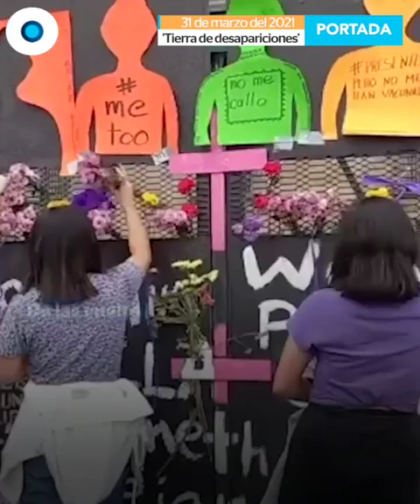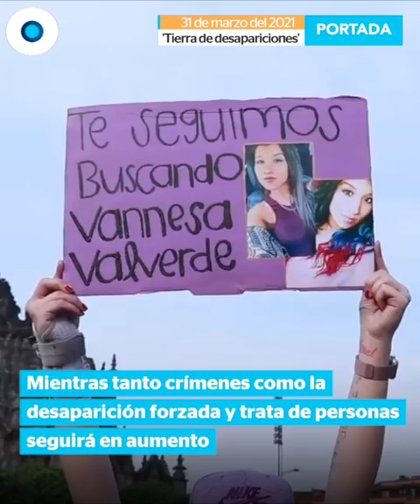Tierra de desapariciones | Reporte Indigo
Las niñas y adolescentes mexicanas son quienes mayor riesgo tienen de sufrir una desaparición forzada, delito que se incrementó con la llegada de la crisis sanitaria y que, a pesar de tener décadas provocando estragos en el país, no ha podido ser controlado por las autoridades debido a los elevados niveles de inseguridad, corrupción e impunidad

Con información de Ernesto Santillán